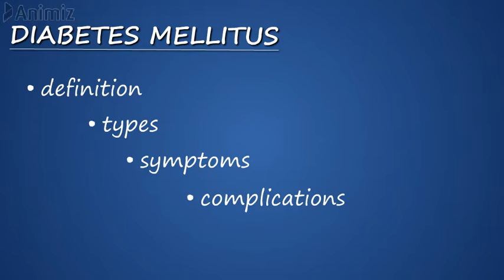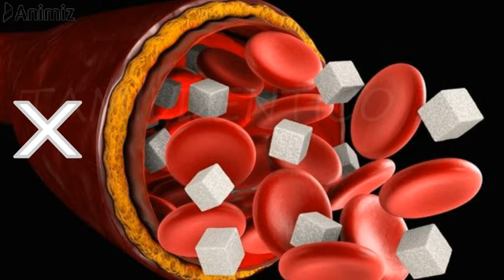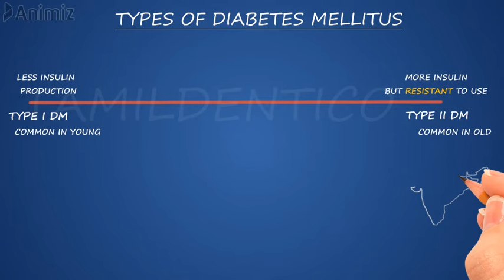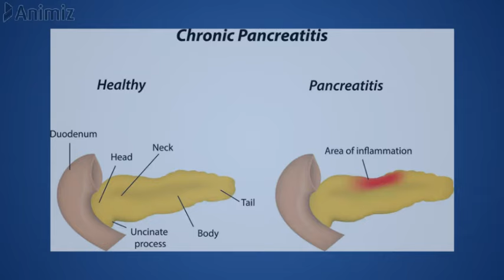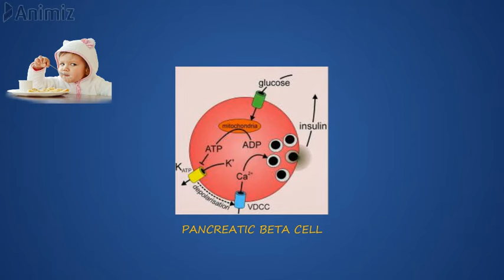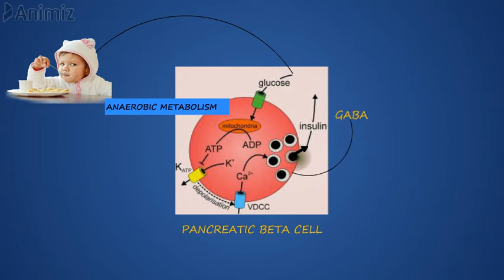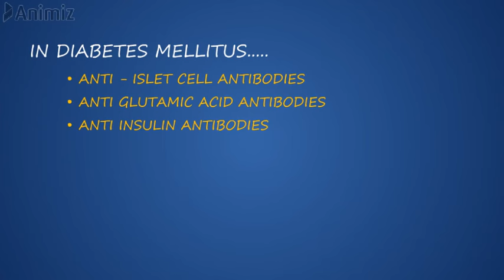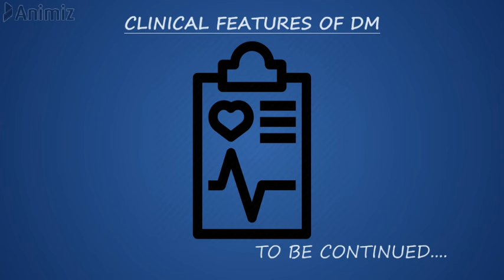DIABETES MELLITUS IN TAMIL | PATHOPHYSIOLOGY OF DIABETES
PART II VIDEO LINK : YET NOT RELEASED .COMMING SOON ✨

IN THIS VIDEO ,WE EXPLAINED ABOUT WHAT IS DIABETES AND ITS TYPES, CAUSES, PATHOPHYSIOLOGY IN A SIMPLE MANNER THAT YOU CAN UNDERSTOOD EASILY.